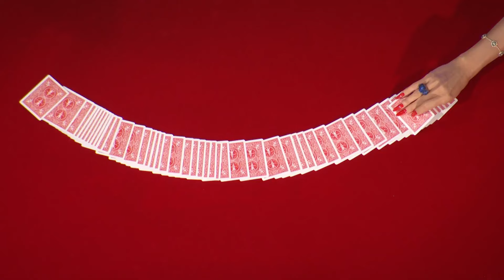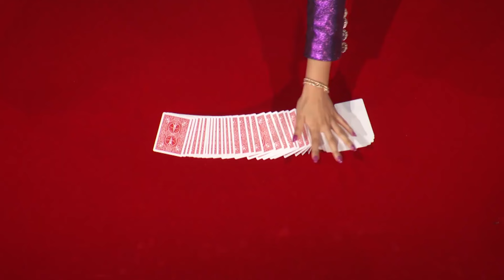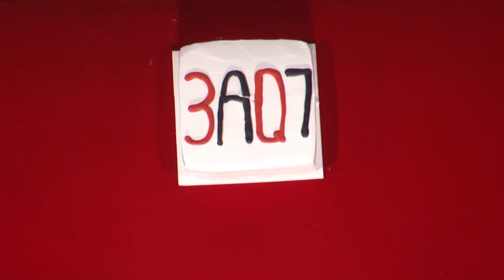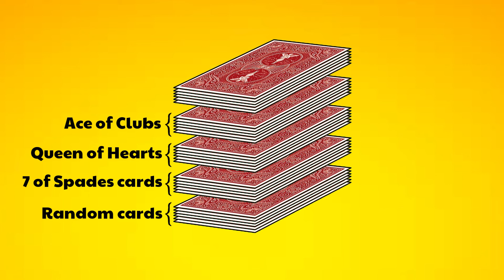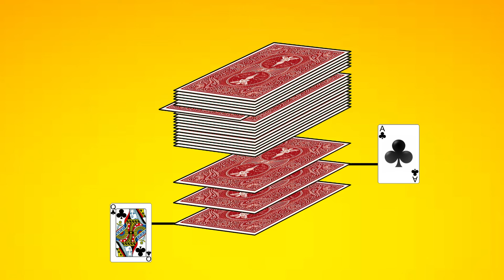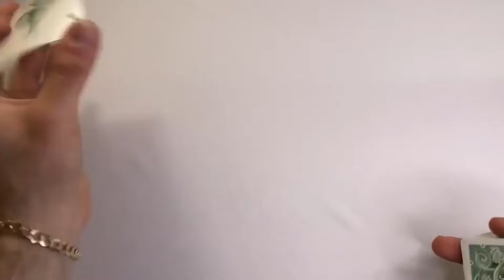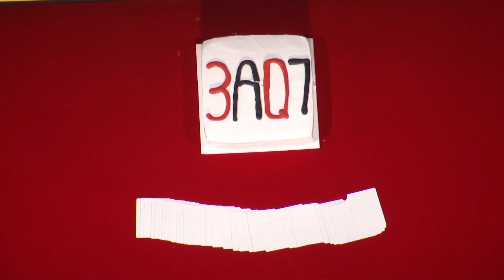जादूगर हमे कैसे बेफकूफ बनाते है | Anna Deguzman Magic Secret Revealed | support point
Secret behind Magic Revealed ( हिंदी )

Written, edited, and voice by : Avinash Kumar